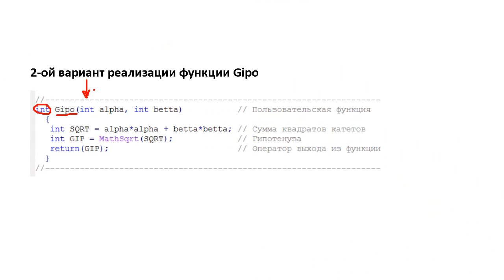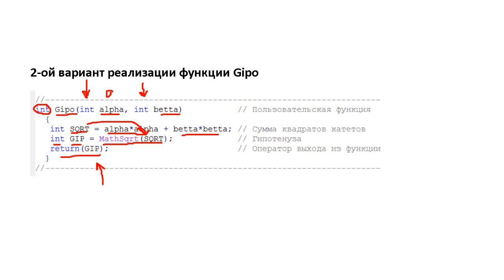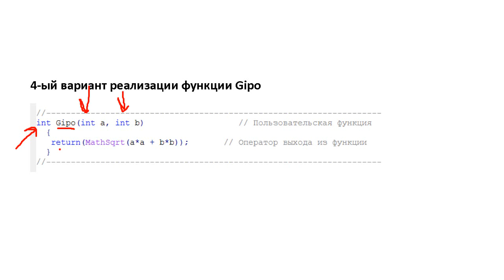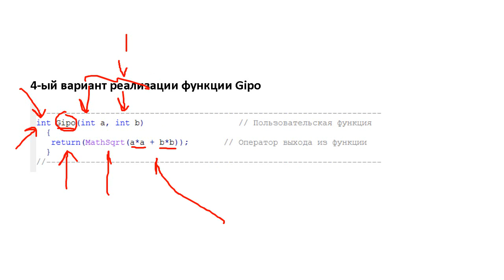Различные варианты кода создаваемой функции в MQL4